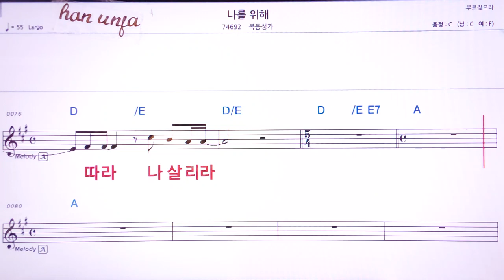💖 나를위해/ 복음성가👍MR,유투브 노래방, 가라오케, 악보, 코드, 가사 ,Karaoke,반주